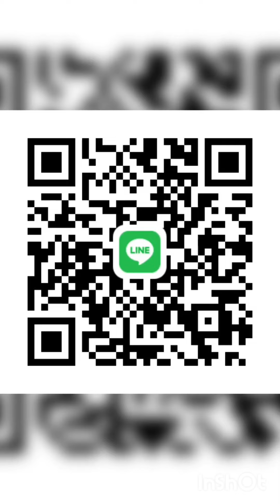พันทุ่นมอเตอร์ มิตซู 57ซี่ byเจ๊ปอ 📲089-2296887